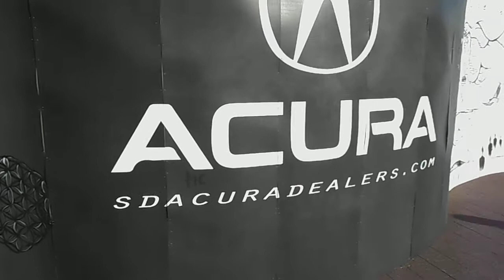ARTSD14 "The Continuous Line Project"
with Matt Forderer, Chris Forderer, Jason Farai Gibb, Alex Forderer, Janelle Despot, Sean Brannon, El Luchuk, Deron Cohen, Addison